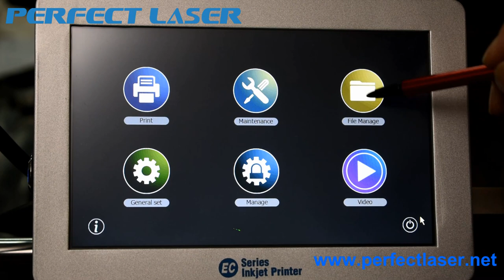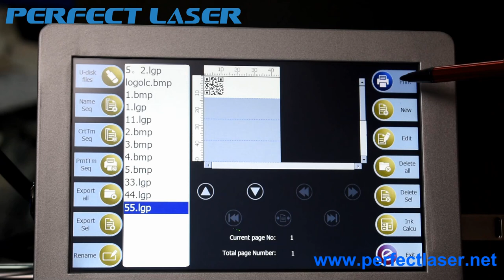Inkjet Printing Machine for Plastic Bags